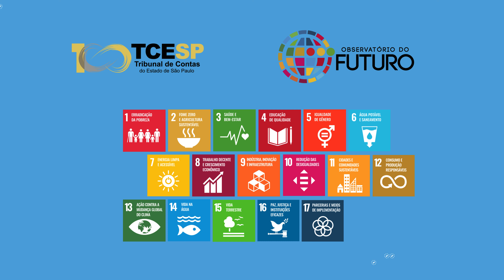ODS 5 - Igualdade de Gênero | Observatório do Futuro | TCESP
Neste vídeo da nossa série sobre os Objetivos de Desenvolvimento Sustentável, exploramos o ODS 5 - Igualdade de Gênero. Descubra como você pode contribuir para acabar com a discriminação e violência contra mulheres e meninas e promover a igualdade de condições em todos setores da nossa vida. Vamos juntos garantir direitos e oportunidades iguais para todas.